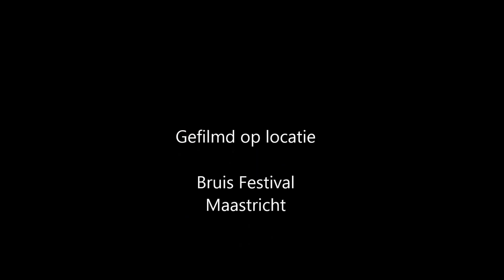Lesoir: True Story clip